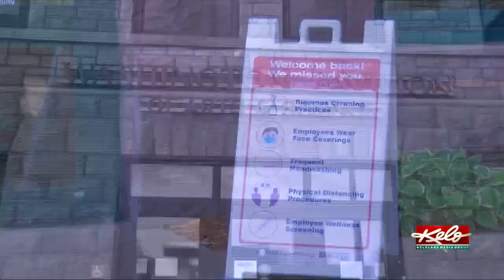Washington Pavilion announces reopening plans